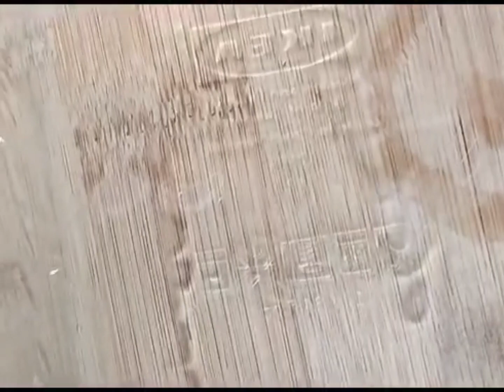farm strawberry with orange jelly dessert dessert sweet jelly strawberry str